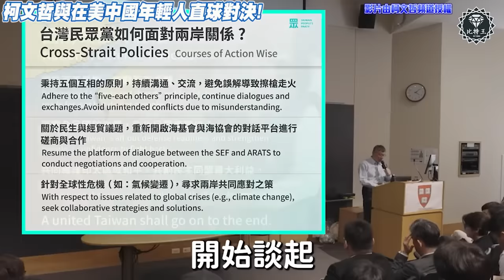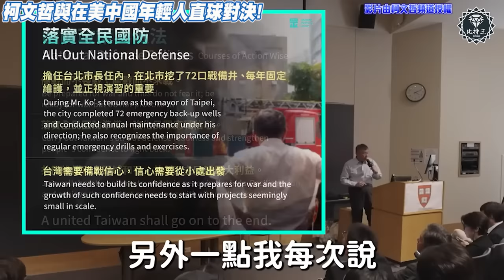［全字幕］大陸女孩高喊統一台灣！柯Ｐ神回覆！化解危機！柯文哲與在美大陸年輕人直球對決！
影片由柯文哲頻道授權